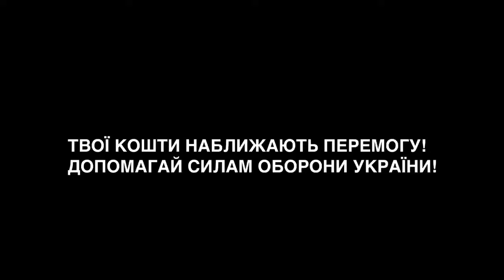ФАНТАСТИЧЕСКАЯ РАБОТА РОТЫ УДАРНЫХ БПЛА 47 БРИГАДЫ